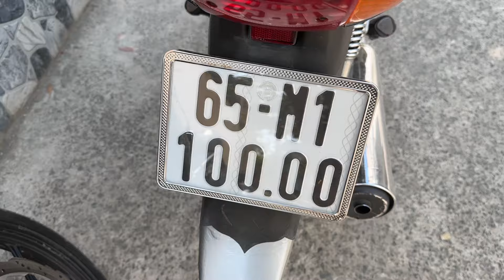Áo , Cặp Bánh Wave Thái 110 MTE 🔥VIP 💰Giá : Trên Video 📲 ( Hậu )